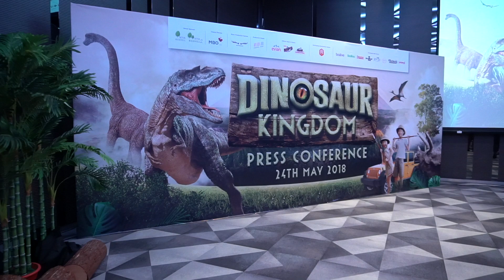Dinosaur Kingdom Press Conference | BWP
Dinosaur Kingdom Themepark
First Pit stop
From 14 june 18 - 8 July 2018
Venue: Setia Eco Hill ,Semenyih
Time : 1200pm to 1030 pm